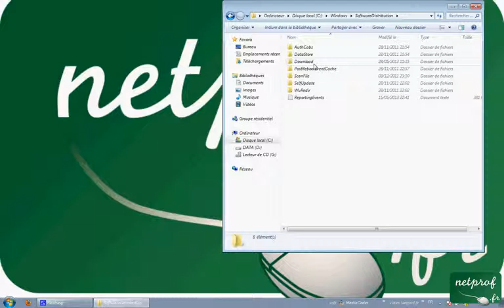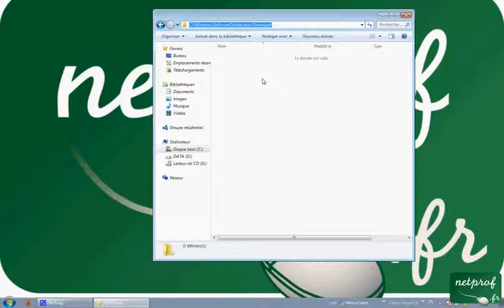Astuce-04 Nettoyer le répertoire cache des mises à jour pour faire de la place